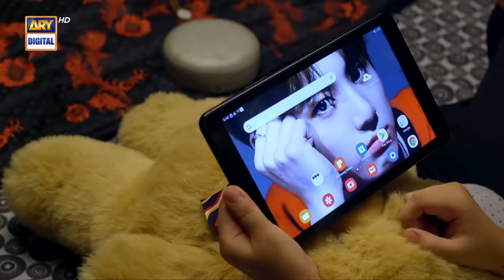Neeli Zinda Hai | Last Episode | 23rd Dec 2021 | ARY Digital Drama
The story of a married couple Aman and Sumbul, who are trying to make up for lost time while dealing with supernatural forces.

Written By: Adeel Razaq

Cast:
Urwa Hocane
Mohib Mirza
Sonia Mishal
Kinza Malik
Muhammad Ahmed
Janan
Tahir Jatoi
Aliya Ali
Tehreem
Salman Faisal
Agha Mustufa
Hina Rizvi.